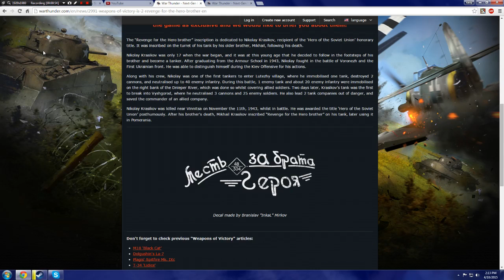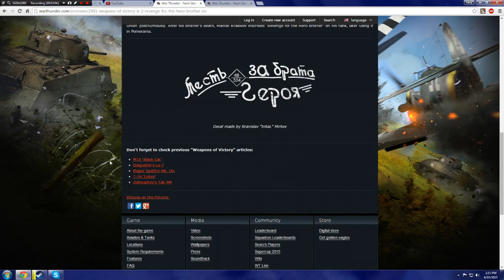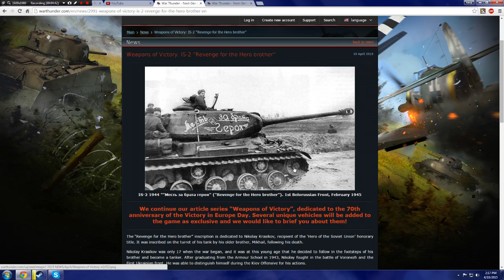War Thunder - Upcoming Content - IS-2 "RftHB" (Soviet Exclusive - Of Course)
Should have known...nothing new here guys.